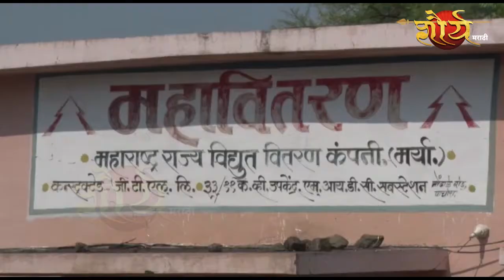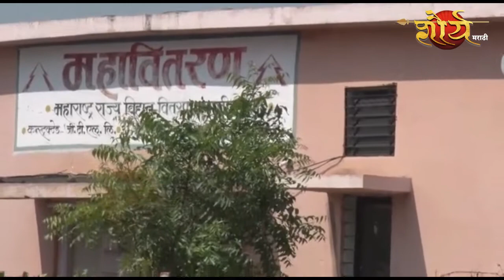06 पाचोऱ्यात वीज कंपनीने कोणतीही सूचना न देताच अचानक वीज पुरवठा खंडित केला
कुटुंबातील प्रत्येकासाठी, एक परिपूर्ण मराठी चॅनल, शौर्य मराठी...

माहिती, मनोरंजन आणि विविध घटना घडामोडींवर प्रकाश टाकणारे, अल्पावधीतच लोकप्रिय झालेले शौर्य मराठी नव्या संकल्पना, नवीन विचार, नव्या जाणीवा घेवून प्रक्षाकांसमोर येत आहे. सर्व स्तरातील, सर्व वयोगटातील प्रेक्षकांसाठी तयार झालेले कार्यक्रम हे खांदेशवासीयांसाठी खास आकर्षण ठरत आहे. यात मुख्यत्वे तरुणांसाठी मनोरंजनाचा खजिना, महिलांसाठी सौंदर्य आणि पाककाला विषयीचे कार्यक्रम घटना घडामोडींचा आढावा घेणाऱ्या बातम्या, भक्तीसंगीताचे कार्यक्रम यामुळे शौर्य मराठीला प्रेक्षकांचा उत्स्फूर्त प्रतिसाद लाभत आहे.

आजघडीला आपले  चॅनल खांन्देशातील जळगाव जिल्ह्यात पारोळा, धरणगाव, चोपडा, अमळनेर, एरंडोल आणि बोदवड येथे तर धुळे जिल्ह्यात शिरपूर, शिंदखेडा, दोंडाईचा येथे तसेच नंदुरबार जिल्ह्यातील निजामपूर, अक्कलकुवा, शहादा, नावापुर, आणि तळोदा या सर्व तालुक्यात DL - GTPL सेटटॉप बॉक्सद्वारे ९९८ नंबर वरून सर्वत्र प्रदर्शित होत आहे.

खांन्देशातील आवाज, खांन्देशाची महती, खांन्देशातील समृद्ध वाटचाल सर्वत्र पोहचण्यासाठी नव्या विचारांचा वारसा घेवून आले आहे.